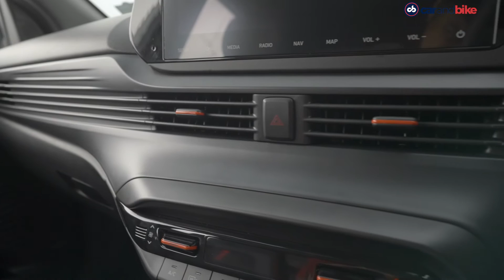First look: Hyundai i20 N Line in Hindi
ह्यून्दे i20 N लाइन का भारत आने का काफी से इंतज़ार हो रहा है और यह वास्तव में दिखने में आकर्षक है. कार ने भारत में कंपनी की एन लाइन डिवीजन के वाहनों की शुरुआत कर दी है और इसे केवल 1.0-लीटर जीडीआई टर्बो आईएमटी और डीसीटी वेरिएंट्स पर पेश किया जा रहा है. शुभम आपको दिखा रहे हैं कार की पहली लुक.